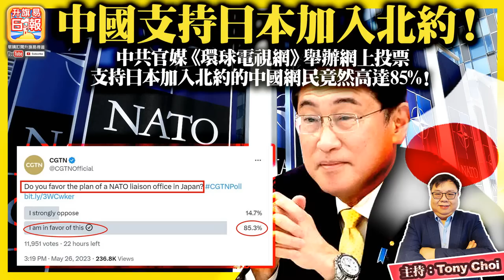(繁簡字幕)5.30【中國支持日本加入北約！】中共官媒《環球電視網》舉辦網上投票，支持日本加入北約的中國網民竟然高達85%！@主持：Tony Choi